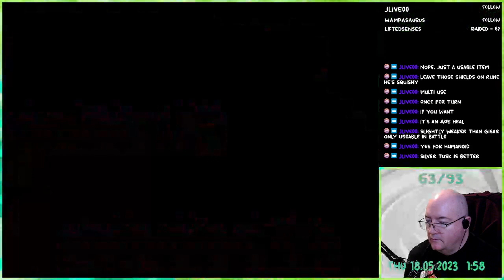Phantasy Star IV - 54